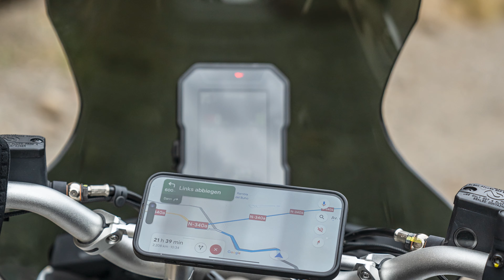Wunderlich Ducati DesertX // Weltpremiere // Adventure-Bike // Inside Wunderlich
Die Wunderlich GmbH beschreitet neue Wege auf der Ducati DesertX.

Dazu Herbert Schwarz: „Die DesertX ist ganz nach unserem Geschmack: Sie ist die Fusion klassischer Enduro Elemente mit zeitgemäßer Technik. Mit ihrem 21“-Vorderrad, dem Doppelscheinwerfer und einem überhaupt nicht aufgeblasenen Look, der unzweifelhaft die Nähe zu den 40 Jahre alten, klassischen 80er Jahre Dakar Boliden sucht, scheint sie dem Zeitgeschmack um Längen voraus. Das Design wirkt wie ein perfekt austariertes Destillat aus Leichtigkeit – im Sinne geringen Gewichts - und Leistung. Diese Zutaten und die angenehme Leichtigkeit ihres Charakters sind es, die sie so begehrenswert machen.

Zur Einführung des DesertX Sortiments starten wir wieder eine unserer populären Come on: BOLT ON! Aktionen, bei der Sie die Chance haben, exklusive Parts im Wert von bis zu 2.000 € für die Ausrüstung Ihrer Ducati DesertX zu gewinnen. Auf Wunsch übernimmt unser Werkstatt-Service-Center der Unternehmenszentrale auch noch die Montage für den Gewinner!

Alle Informationen zur DesertX Come on: BOLT ON!

Die Expertise, die wir in der Entwicklung, Produktion und dem Vertrieb von
hochwertigen Komponenten für BMW Motorräder seit 1985 aufgebaut haben, fließt seit 2022 voll in unsere neue Division Wunderlich Adventure.